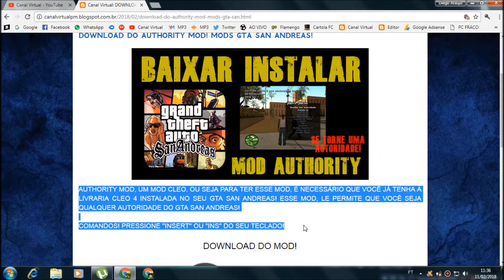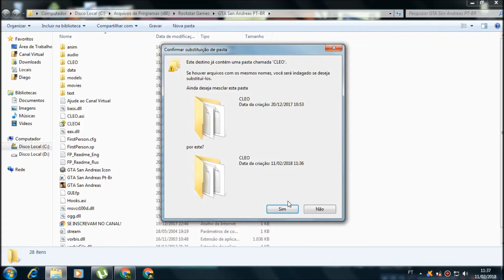GTA SAN ANDREAS: MOD Authority!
Mais um Super Mod para o seu GTA San Andreas, o Mod Authority, um  Mod que le permite ser Qualquer Autoridade do GTA San Andreas, ou seja, qualquer Homem da Lei! O Mod dá ao jogador uma Skin e á Arma da Autoridade Escolhida, e você nunca será Procurado pela Policia, para servi os Trabalhos policiais, entre em Qualquer Veículo da Policia, e Pressione 2, e se torne um Vigilante, para ajudar com os Perigos da Cidade!